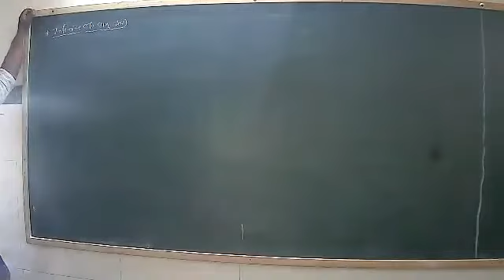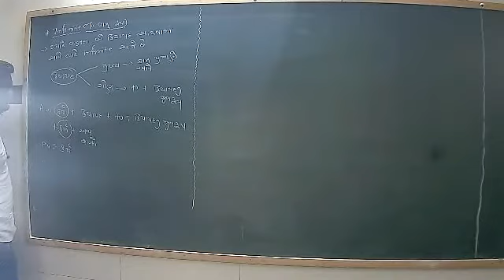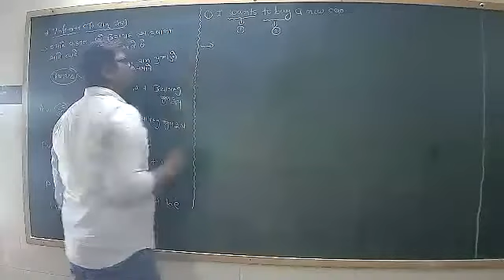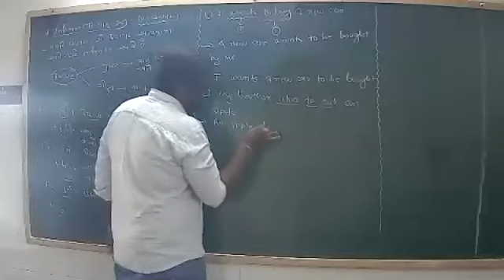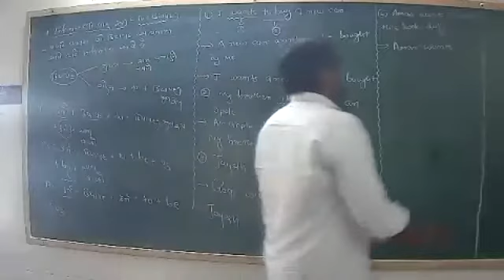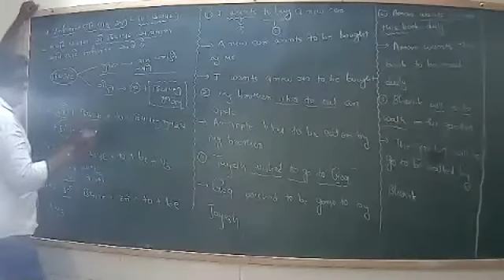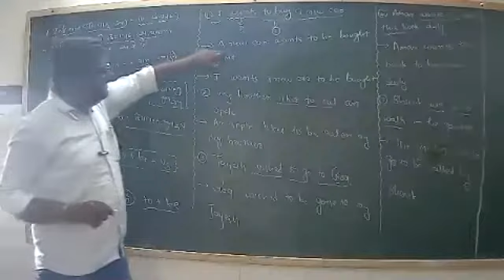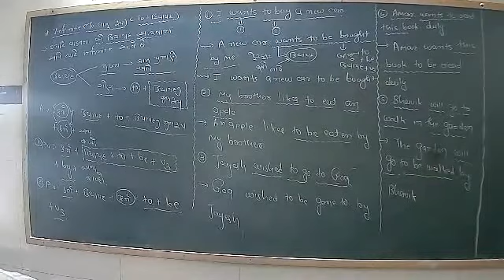std -12 English (infinite)(09-04-2021)